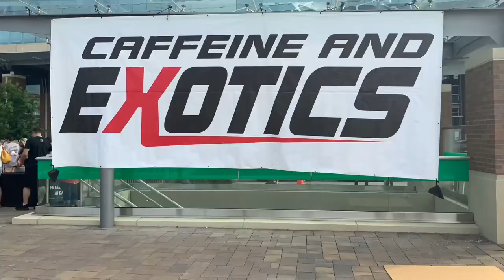Tow ATLANTA 2019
Tow Atlanta Services Offered, TARVA; Zero Degree Flatbed; Enclosed Tow Truck; Caffeine Octane